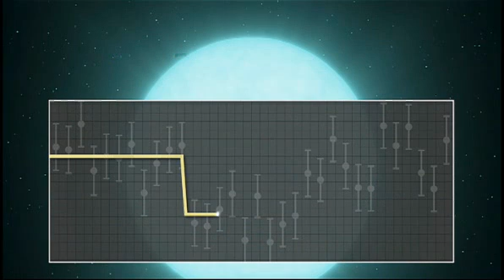Seeing the light of a super-Earth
Robert Hunt, an imaging scientist at Spitzer Science Center, explains how the Spitzer Space Telescope captured the infrared light of an alien super-Earth. Follow UFOs and Alien Life on Twitter @